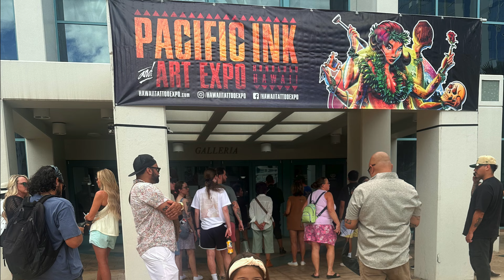8-2-23 Pacific Ink and Art Expo [4K]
Jules and Bravey at the Art Expo